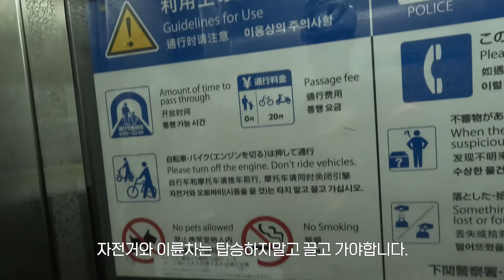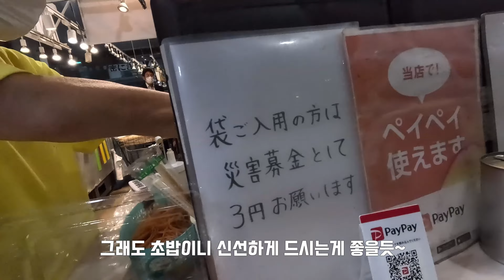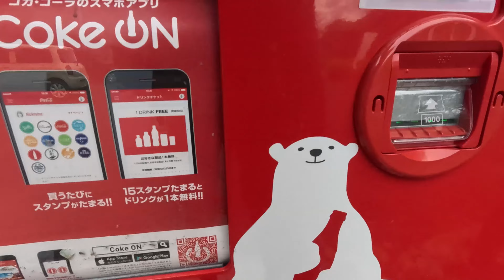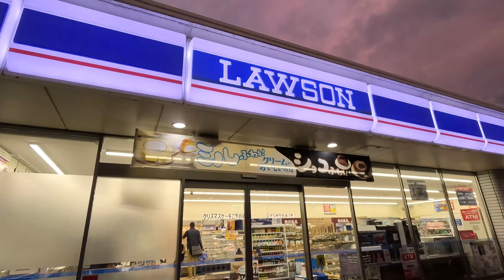기타큐슈공항에서 시모노세키까지 자전거 타고 이동하기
시모노세키200k 브레베에 참가하러 일본에 갔습니다.
출발지가 신시모노세키 인근 공원이라 근처 숙소까지 라이딩으로 이동했습니다.
가는 길에 모지코, 간몬터널, 가라토시장에 들렀습니다.
기타큐슈공항에서 북규슈로 나가는 자전거도로가 정말 잘 되어 있어서 좋았습니다.

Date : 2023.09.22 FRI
Bike : Brompton S6R-x
GPS : Garmin Edge 830
Camera : GoPro HERO11 Black MINI, Galaxy Note10+